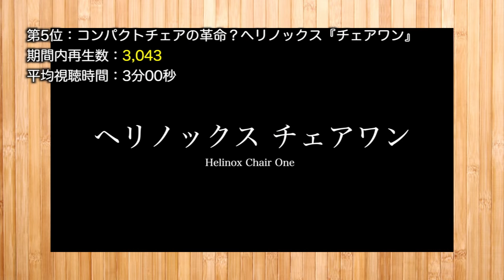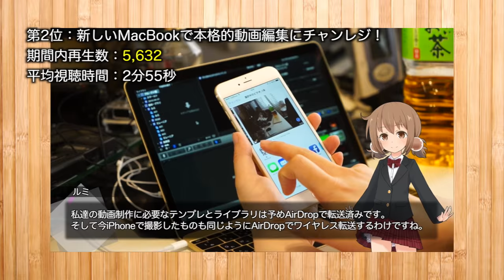シーズン10期間内PV数ランキング・ベスト5【LuminousDiary_233】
( ﾟдﾟ)BEBOP DRONEの練習だけではもったいないので、今シーズン内で最も視聴数を稼いだ動画をランキングにしてみました。
一位はやっぱりアレでしたね（

　Breakthrough_ace.輝鳴
●キャラクターデザイン・キービジュアル：
　そらのん
●ルミ・ミレーニア オリジナルキャラクターデザイン：
　なか